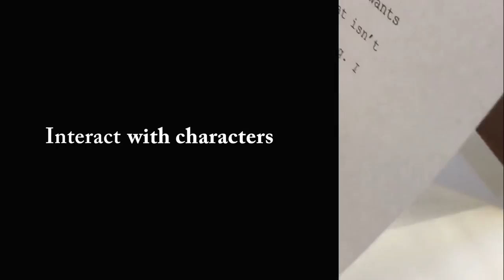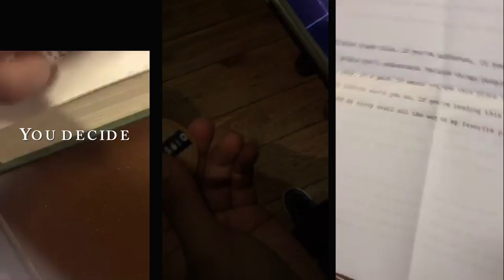The Monarch Papers Trailer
Read. Play. Experience. The Monarch Papers: A live interactive book that's written as you read it. A story that unfolds as you live it.